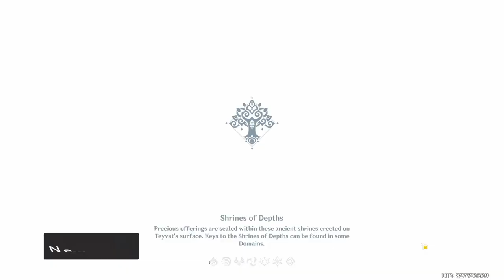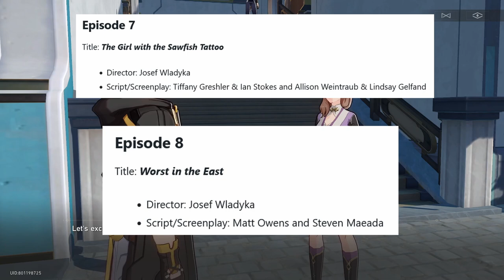A.G.S.C News // Ep 04 // అనిమే గేమింగ్ వార్తలు